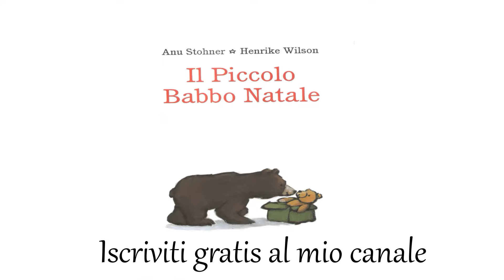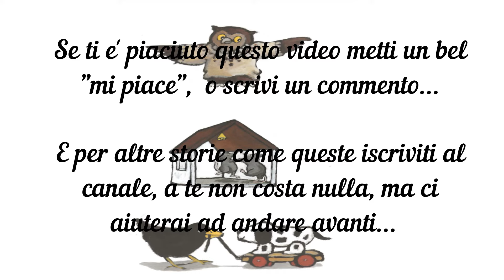La vera storia del Piccolo Babbo Natale 🎅 Libri e racconti sul Natale per bambini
La storia del piccolo Babbo Natale, troppo piccolo per avere il compito di portare i regali ai bambini! Allora decide di portare i doni agli animali